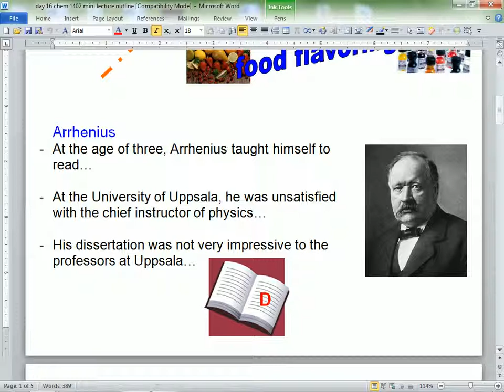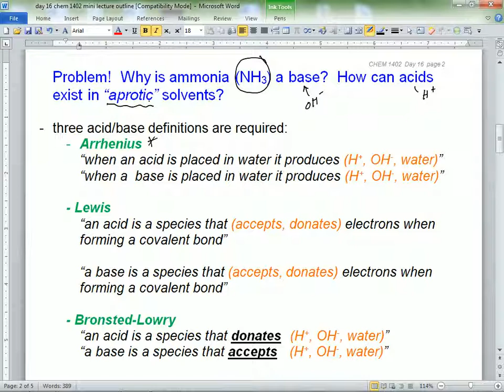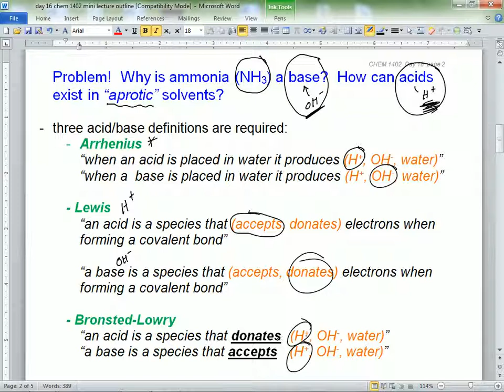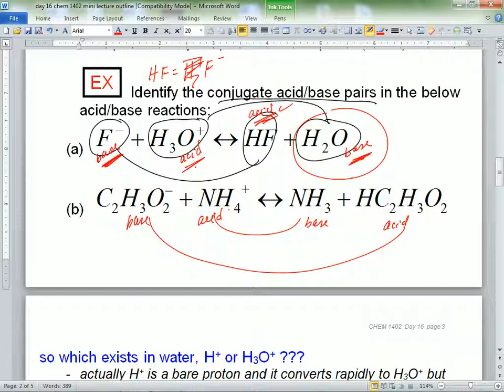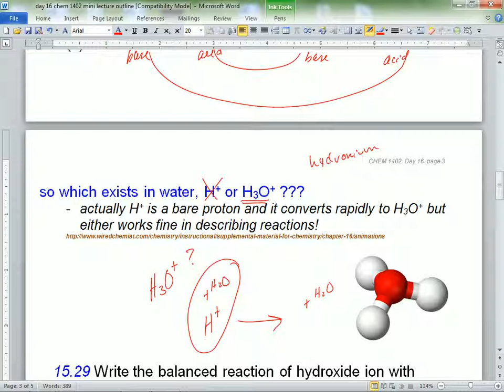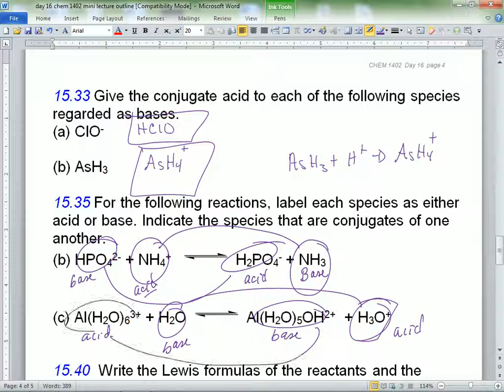chem 1402 day 16 spring 2014